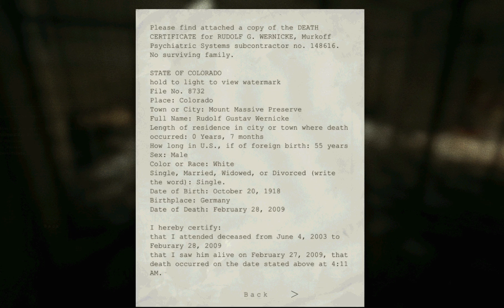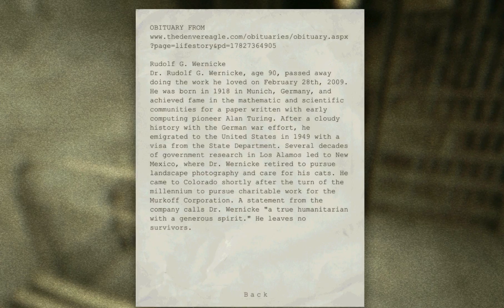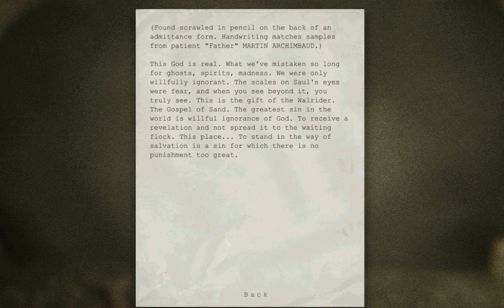Outlast Episode 3 -CAT AND MOUSE -Let's Play (Z,A,&J)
All copyrights reserved for the creators of this super scary game!

What could we POSSIBLY get ourselves into this time? Lot's of running, lot's of jump scares ;_; Will we ever sleep the same? Hard to tell, manly hugs from toothy grinned guys sounds like a real soother...